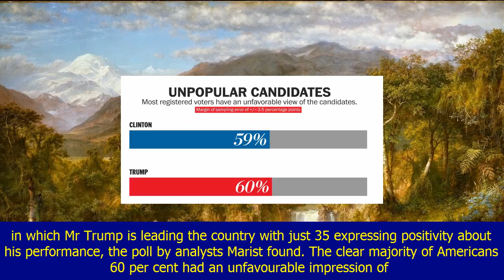Donald trump's approval rating just hit a new low